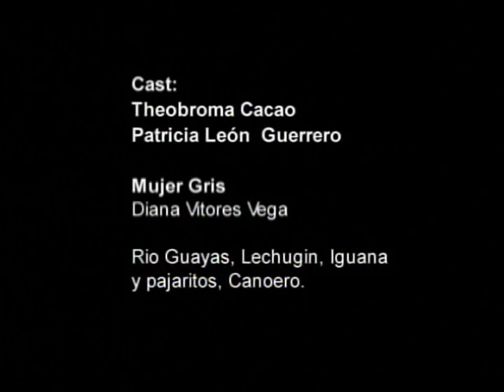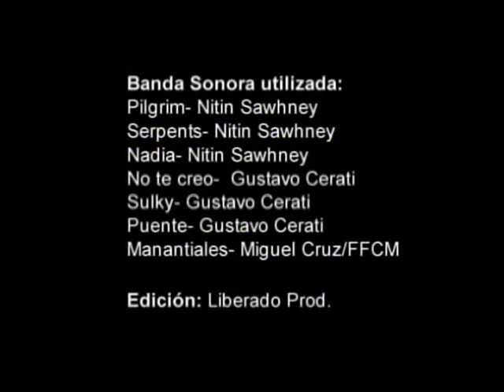Baño theobroma Cacao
Performance sobre el grano de theobromacacao como punto de energía, alimento y belleza. Creado por Patricia León Guerrero, Guayaquil Ecuador./ Edición Francisco Febres Cordero  y cámara de José Yépez. grupo Artepasionecuador. Es un homenaje al cacao fino de aroma del Ecuador. Realizado en el año 2005.